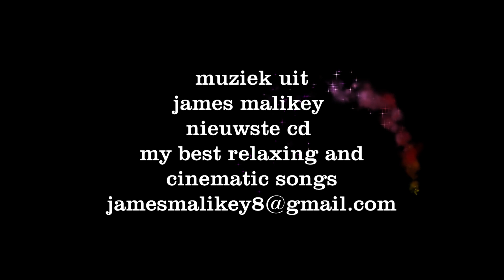houtduif 2022 movie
houtduif of bosduif dat in onze tuin een jong groot brengt (vier a vijf weken)
speciaal het eten geven ervan